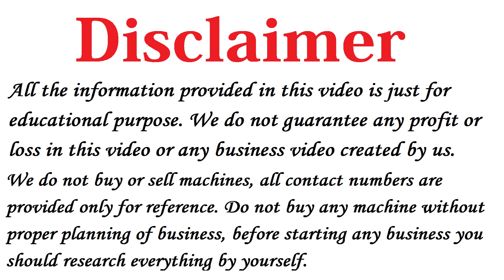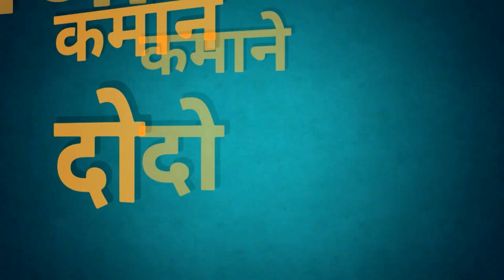जो शुरू करेगा लाखों कमाएगा 🔥🔥 New Business Idea 2022, Small Business Idea, Low Investment Startup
Title: Best Business Ideas 2022 🔥 New Business Idea 2022, Small Business Idea, Low Investment Startup

Namaskar Dosto,